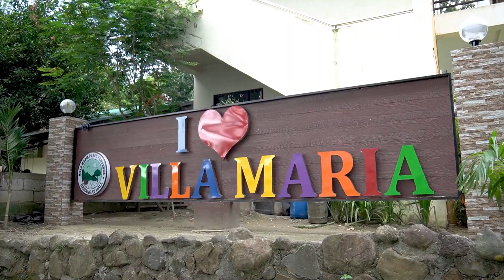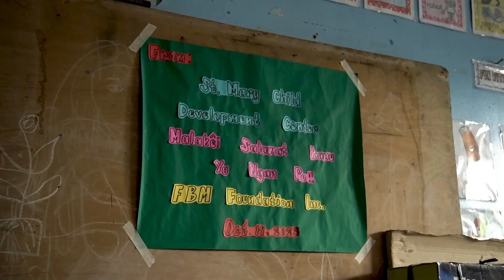FBM Foundation brings hope and joy to Porac, Pampanga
On October 14th, the FBM Foundation carried out a solidarity action to support local indigenous communities at the Villa Maria Aeta Resettlement Area in Porac, Pampanga. This marked the fifth installment of the 'Bayanihan Para sa Kababayan' program.